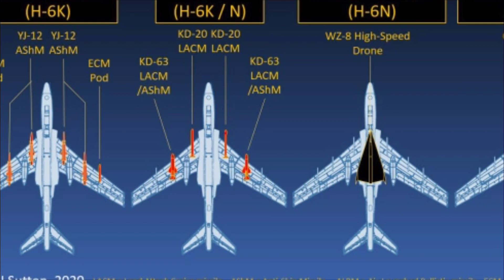ചൈനീസ് ബോംബർ ഇന്ത്യയിലേക്ക്lchina sends long range Bomber to border with India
World of Infinity#china sends long range Bomber to border with India#